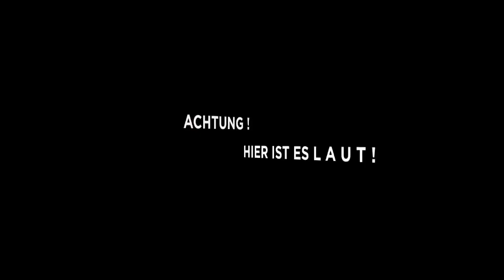So entstand das Studio von "Gottschalk Live"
Am 23. Januar 2012 startet die neue ARD-Show "Gottschalk Live". Wir zeigen Euch, wie aus den Büro- und Konferenzräumen im Humboldt Carré ein Fernseh-Studio gezimmert wurde.